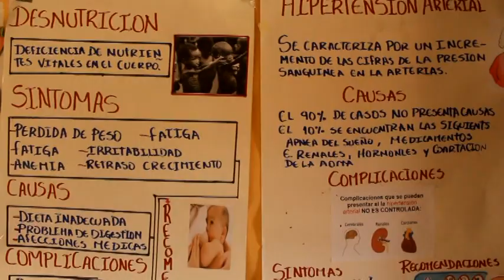Patronato de Acción Social trabaja en proyecto Chone Incluyente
El Patronato de Acción Social del cantón Chone, a través del proyecto Chone Incluyente, dirigido a niños y adultos con capacidades diferentes, viene trabajando desde el 28 de julio con una serie de capacitaciones, dirigida a los padres de los menores de varios barrios del cantón. Dentro del proyecto los promotores visitan periódicamente a los beneficiados. Terapias, clases de integración y motivación, charlas de nutrición y prevención, son parte de las acciones que se realizan y se inculcan a los padres.